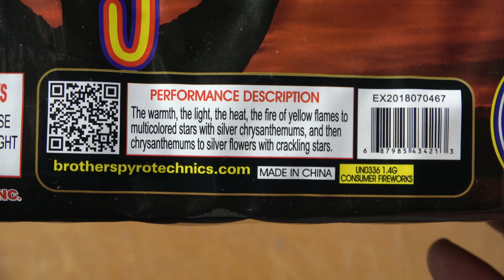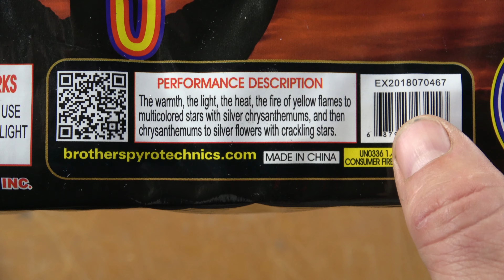Touching the Sun fountain by Brothers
The finale on this one was really nice!  A little slow before it I thought, but I would still do it again for midshow

00:00 Intro
00:51 Touching the Sun
01:39 Outro